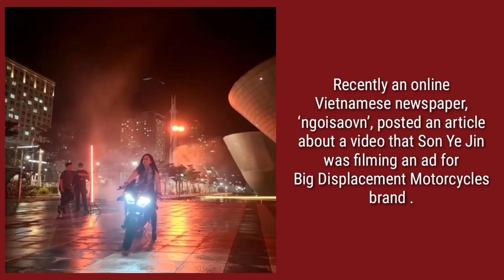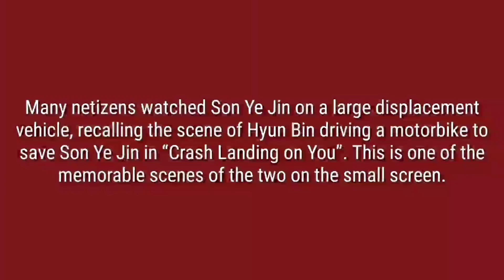Hyun Bin secretly sent his own Bodyguard to follow protect Son Ye Jin while he was in Jordan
Photos not mine.

Video clip credits to: @yejinhand